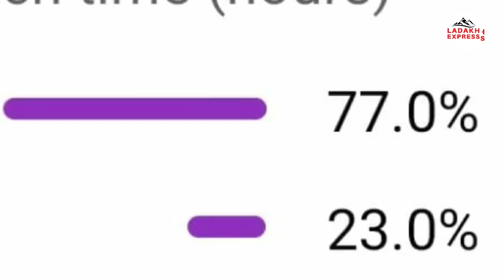CEC kargil Launched E-Bus in Kargil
Bank Detail
A/C : JK BANK KARGIL
Account no.
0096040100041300